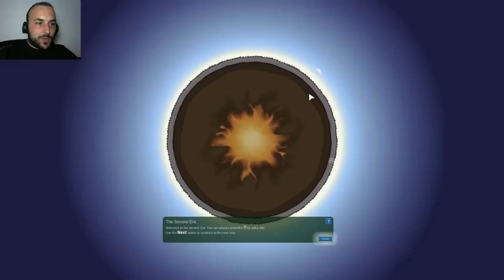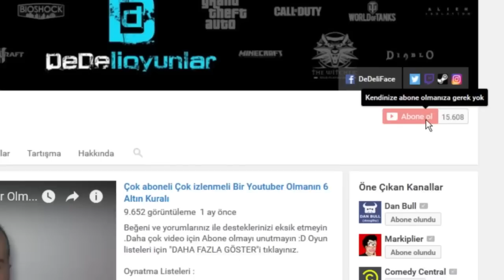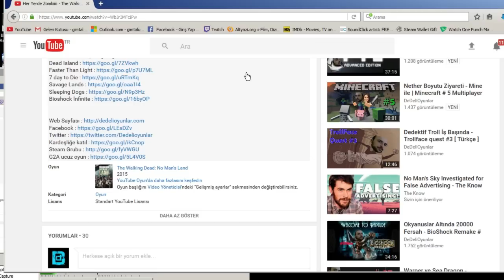İlk Medeniyeti Yok Ettim - Reus # 2